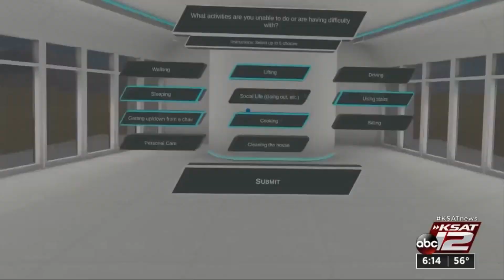Virtual reality manages pain without opioids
A new weapon in the fight against pain has some reaching for a virtual reality headset instead of pills.